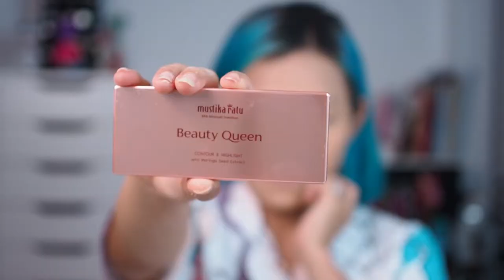CONTOUR PALETTE MURAH MUSTIKARATU BEAUTYQUEEN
akhirnyaaaaa gw nemuin contour palette yg WAJIB BANGET KALIAN PUNYAAAAAAA ringan,bagus warnanya juga warm gt dan highlighter KECE BADAAAIIIII pokoknya kalian tonton aja dah .

Kamera: Olympus 0MD5 Mii
Lens : 25 MM F1.4
Lighting : softbox
editing : Adobe Premiere Pro cc 2017